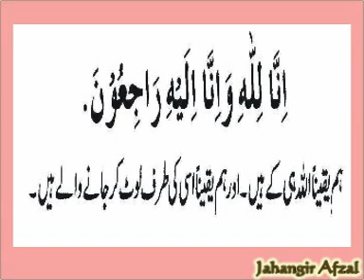Jnaza Jamidar (R) M.Sultan 17-12-2011.mpg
Jnaza Jamidar (R) M.Sultan 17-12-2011 Sui Hafzan , Bewal Tehsil Gujar Khan district Rawalpindi. by Jahangir Afzal